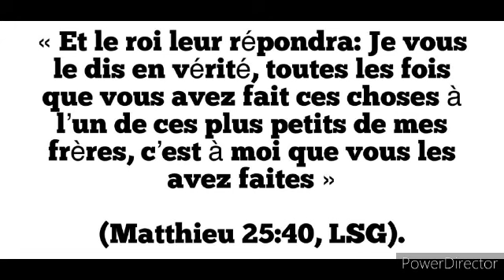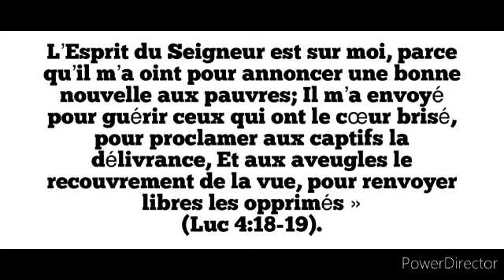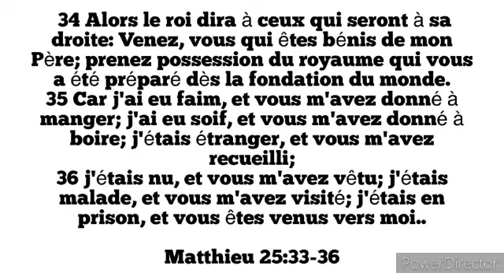Étude 8: La mission auprès des nécessiteux ( Mercredi 22 novembre)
La Mission de Dieu ma mission